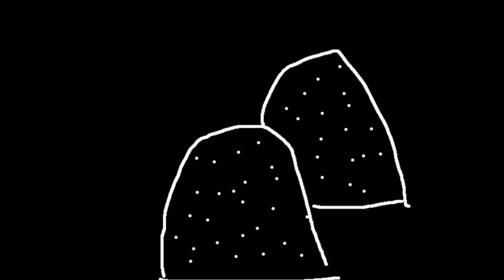gumdrops [beepbox song]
gum